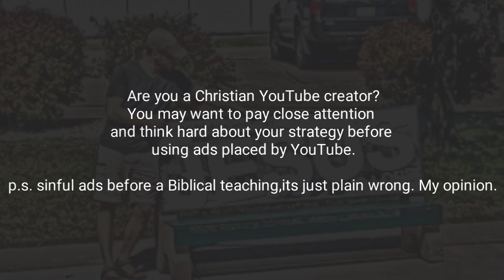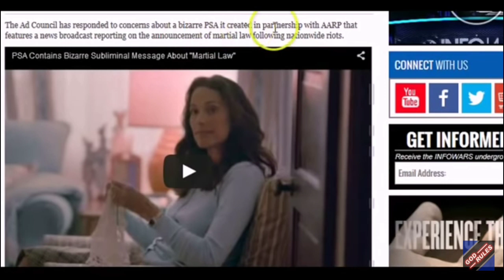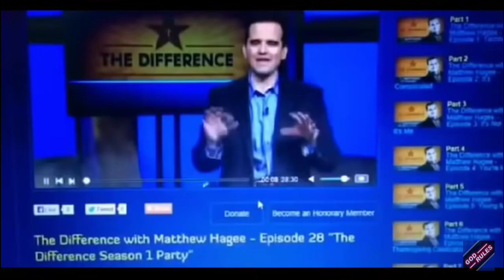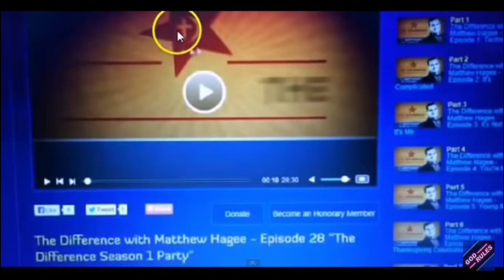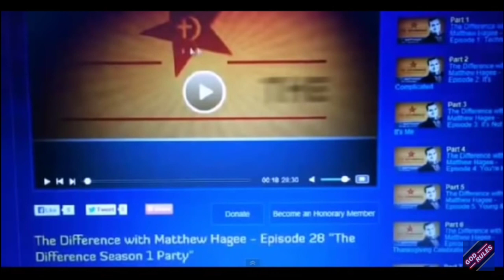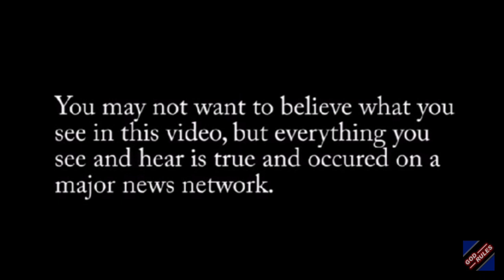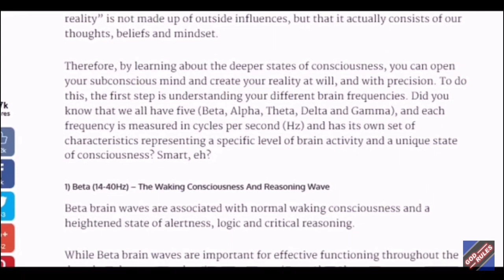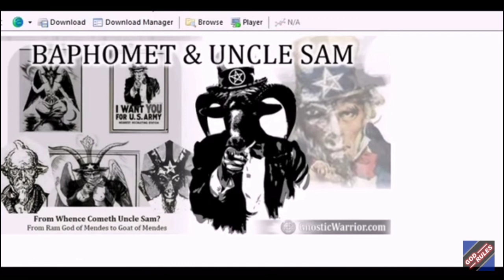Subliminal messages in ads and TV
# brainwashing

Even if your TV was only putting out 10 frames per second what are they able to put in your mind with those 10 frames?Abortion, divorce, kill, worship Satan?